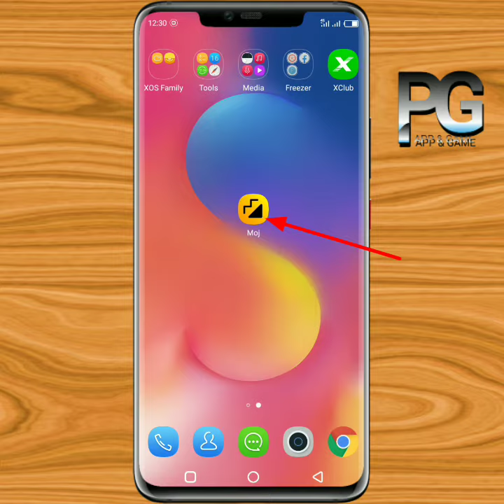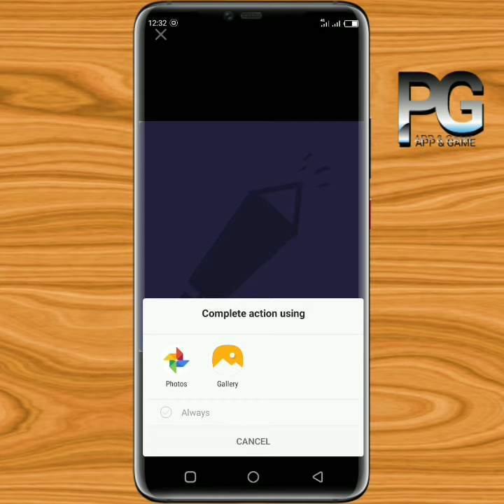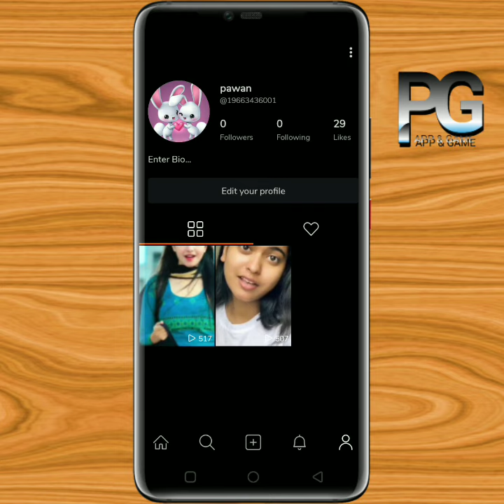How to change profile photo in moj app? Moj app Se profile image Kaise change Karen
Change profile photo in moj app : moj app par apna profile image ya DP Kaise change Karen. Moj app se profile photo kaise Badle how to edit profile picture in moj app

Content cover :
How to change profile photo in moj app
Moj app se profile photo kaise change Karen
Moj app se profile pic change Karne Ka Tarika
How to use moj app in hindi
Moj app per DP Kaise change Karen
How to change  DP in moj app
how to change profile picture on moj app
Moj app par apna photo kaise set kare